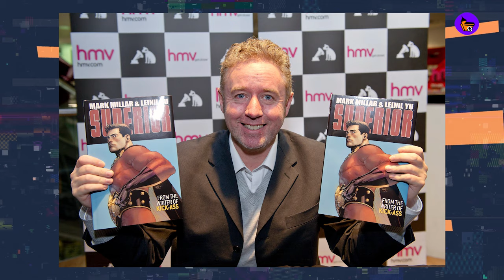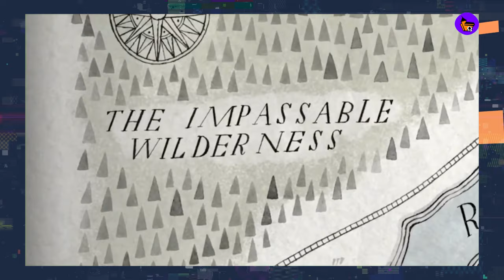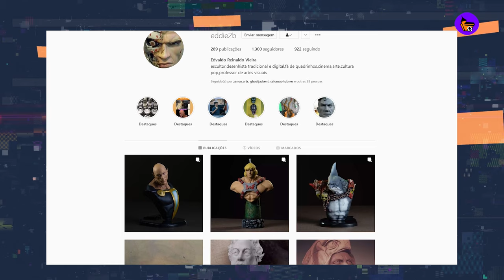O ITALIANO QUE VIVE COMO HOBBIT | PRELÚDIO DE “PREDADOR” ENCERRA FILMAGENS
CDQ NEWS

Revisão : Cristiano Seixas e Evandro Soares

Novo filme de “As Terríveis Aventuras de Billy e Mandy” é rejeitado pelo Cartoon Network

Bastidores do universo brega e história de amor LGBTQIA+ viram HQ

Mostra competitiva em animação e HQs no Serra Comics 2021

 Skulls, novo filme prelúdio da franquia “Predador” encerra as filmagens

Astros de O Senhor dos Anéis apoiam homem que quer viver como um hobbit

LAIKA, estúdio de Kubo e Coraline, revela primeiros detalhes de novo longa

Russos preparam missão espacial que renderá primeiro filme feito fora da Terra

Magic: The Gathering Arena lança coleção de terror com novas mecânicas e criaturas

Troféu HQMix Anuncia lista de indicados ao 33º prêmio